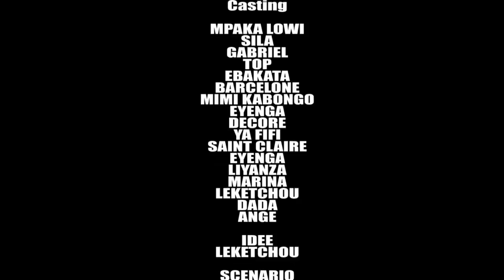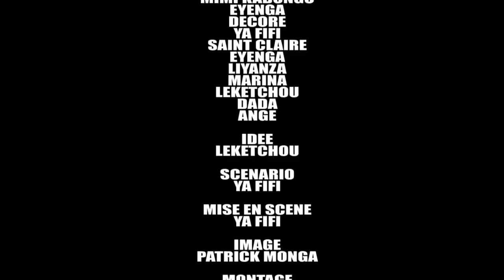MON CHOIX E.p7 fin theatre congolais syla,mpaka lowi,barça,fifi,top,Gaby